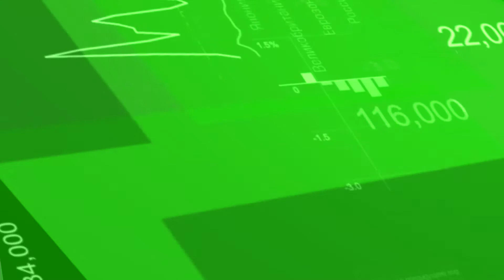Экономика - Почему фрилансеры получают втрое меньше, чем могли бы?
Количество фрилансеров на рынке труда будет расти и к 2025-му году удвоится – пишет Коммерсант и ссылается на исследование одной их аудиторских компаний. Российский рынок фриланса в год будет прирастать, как ожидается,  примерно на четверть.
 Если говорить о Татарстане, то «плюс 25% фрилансеров в год» для республиканского рынка труда – это «даже мало» - Так оценили перспективы наши эксперты на рынке труда. Работатодателя в такой ситуации привлекает то, что вольного работника можно искать точечно, под конкретные задачи, работает он дистанционно, можно сэкономить на офисе. Для самих же фрилансеров – такая работа, возможность не привязываться к одному месту и работе.